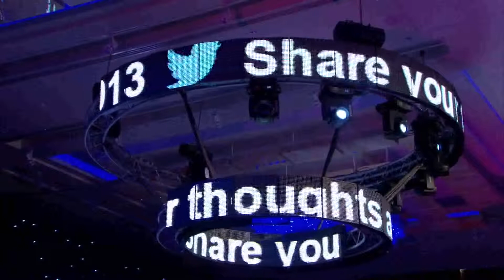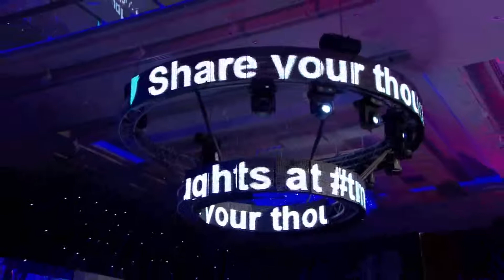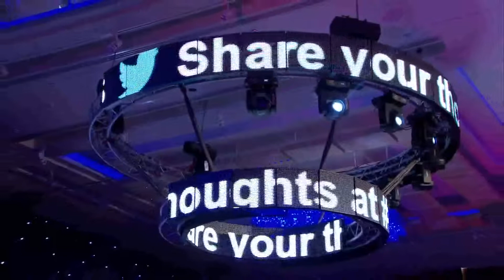Part 2: Steve Wozniak 2nd Seminar - Creativity & Innovative Thinking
Steve WozniakTmkeen's Seminar - Creativity & Innovative Thinking
The Story of Founding Apple Computer Inc.

Youth Empowerment Symposium
Crown Plaza Hotel
Kuwait